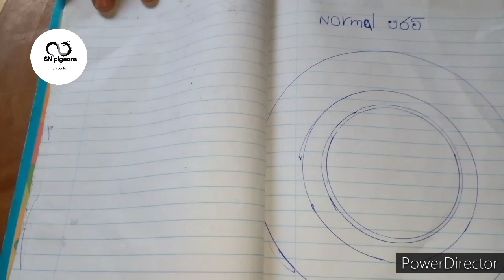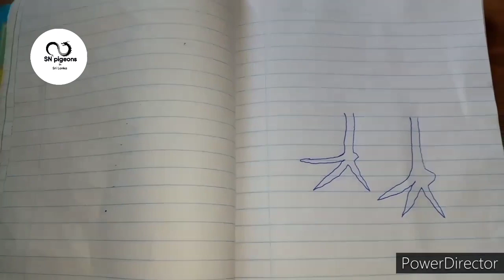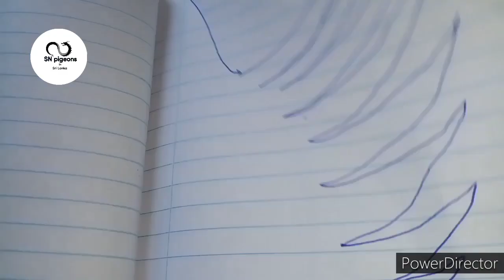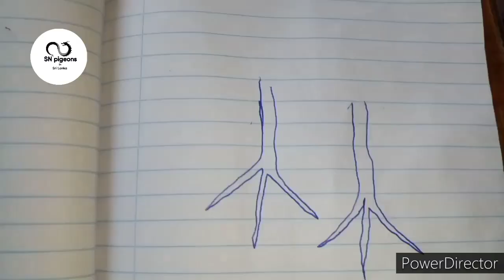කොහොමද පරවී වර්ගය හොයාගන්නේ 💪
Like. Comments.  👍
Follow. Facebook.com/SN pigeons in sri lanka
Follow. Intagem.com/SN pigeons in sri lanka

All contents provided by this
Channel for generel and
Educational purpose
Only

Act 1976, all owance is made for
Such as criticism, comment
, news reporting, ieaching,
Statute that might otherwise beinfringing. Non- proflt, educational

⚠️intro music licence
Songs : jarico- island music
Supported by
background music withoutlimitations

⚠️outro music licence
Songs : luke bergs- daybreak
Daybreak by luke bergs is
license.
Music supported
background music withoutlimitations